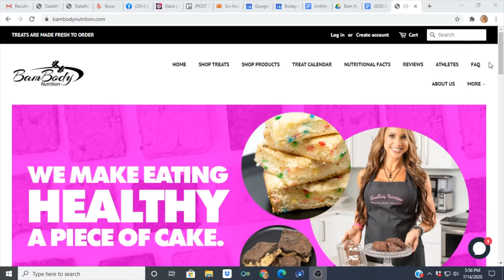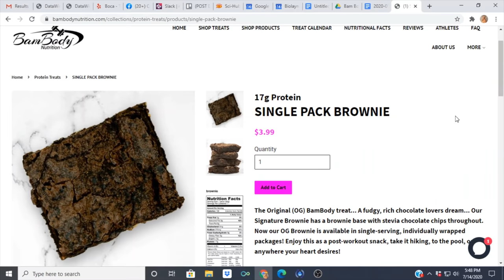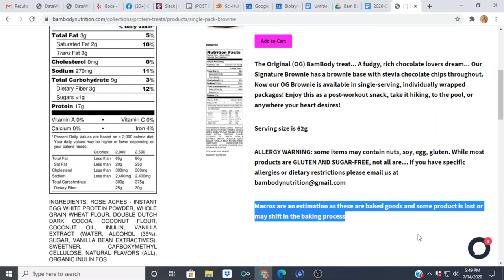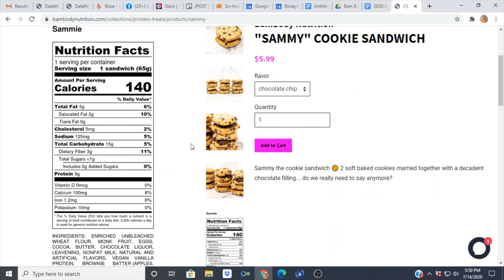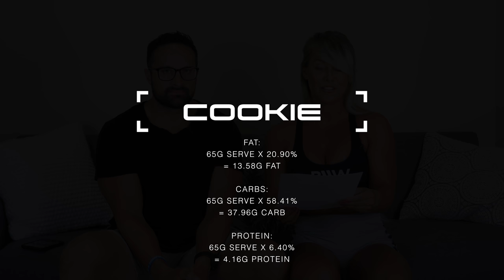Popular BamBody Products contain DOUBLE the calories claimed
Ms. Dietetics
2x Natural World Champion Fitness Model